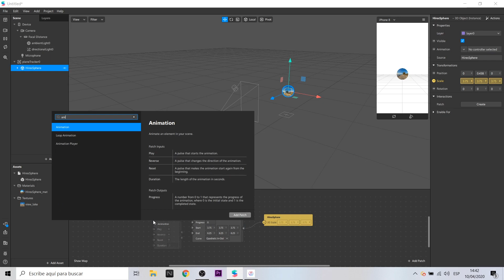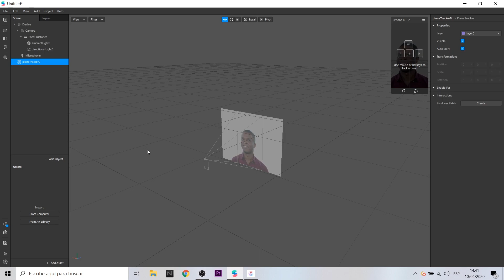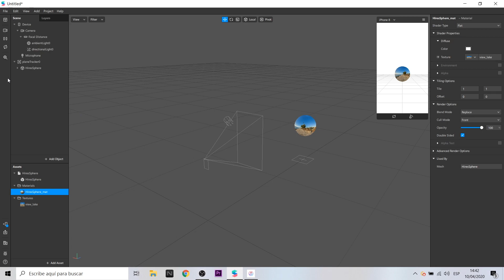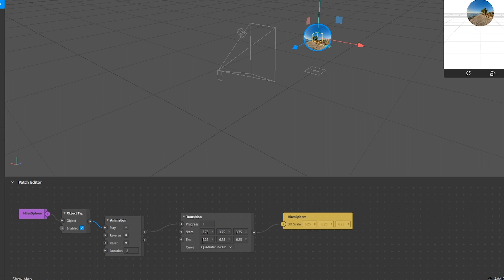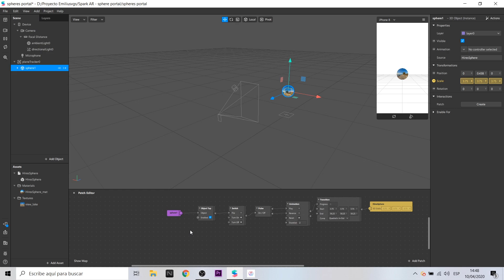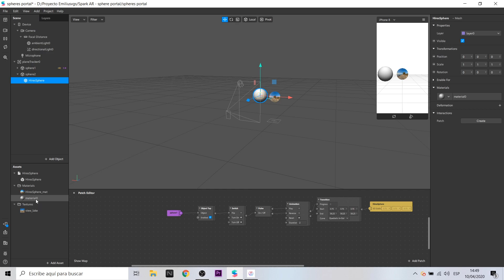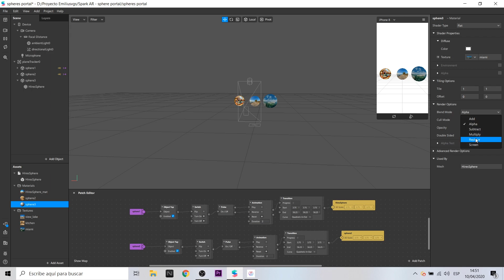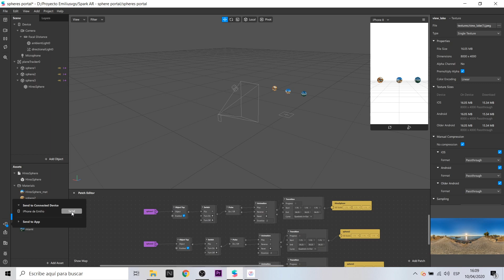Spark AR - How to make a 360 sphere portal | Augmented Reality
Esta es la continuación de mi tutorial sobre cómo agregar videos 360° en Spark AR para crear una simulación de ambiente inmersivo. En este vídeo, les explico cómo utilizar estas esferas para simular portales. Este una proceso interesante donde jugaremos con la perspectivas de los elementos. Si te parece interesante, ¡míralo hasta el final y comparte!

This is the continuation of my tutorial on how to add 360 ° videos in Spark AR to create an immersive environment simulation. In this video, I explain how to use these spheres to simulate portals. This is an interesting process where we will play with the perspectives of the elements. If you find it interesting, watch it to the end and share!

🔥Traducción: Vicu

Mi VR / AR software y hardware:

⚡ Oculus Quest
⚡ Gear VR
⚡ Cardboard
⚡ RiftCat
⚡ Aryzon
⚡ Zapbox
⚡ Merge Cube